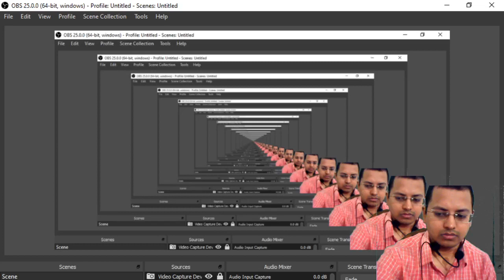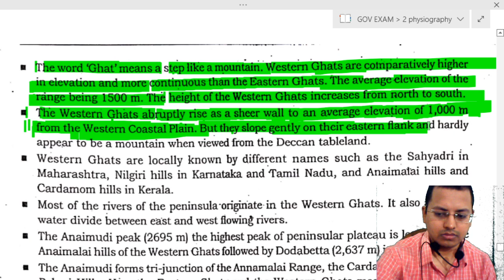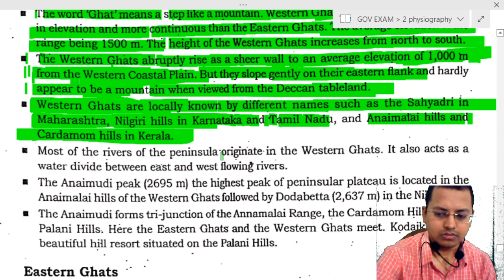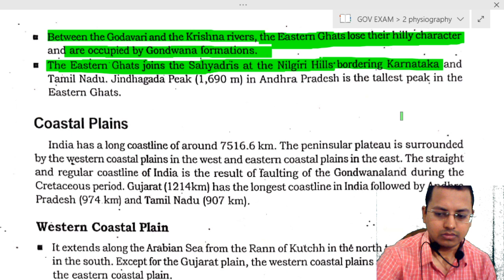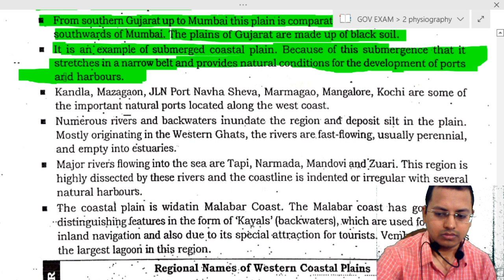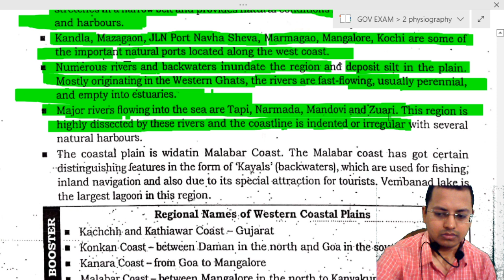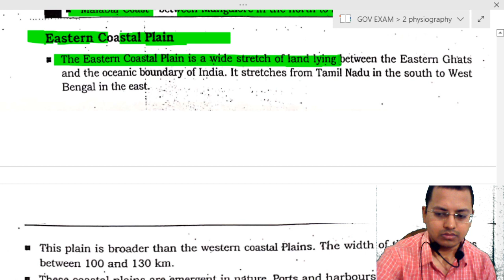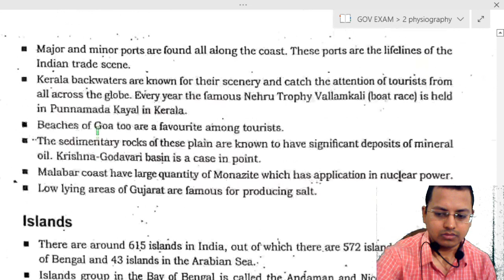physiography indian geography part-5 for UPSC & STATE PSC